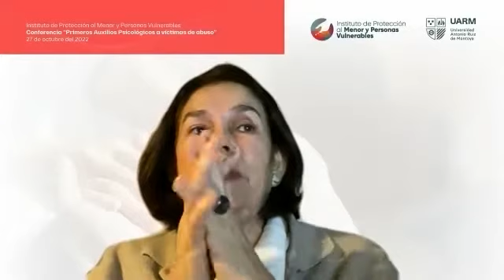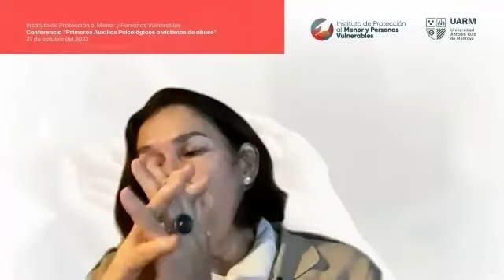Conferencia virtual: Primeros Auxilios a víctimas de abuso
Conferencia virtual "Primeros Auxilios a víctimas de abuso", realizado por el Instituto de Protección al Menor y Personas Vulnerables, el 27 de octubre. El evento estuvo a cargo de Viviana Valz- Gen, psicoanalista y psicoterapeuta, dedicada a temas de salud mental, derechos humanos y salud pública.